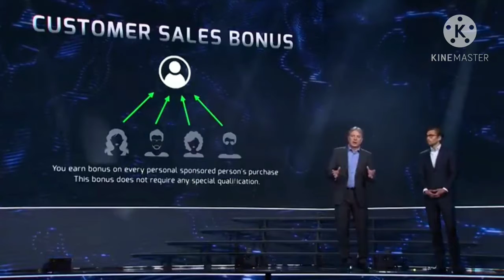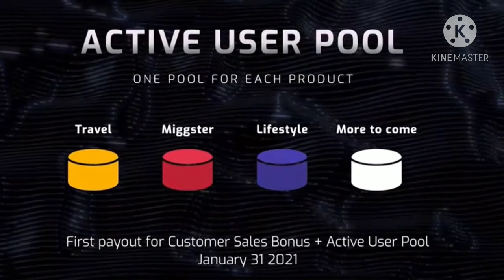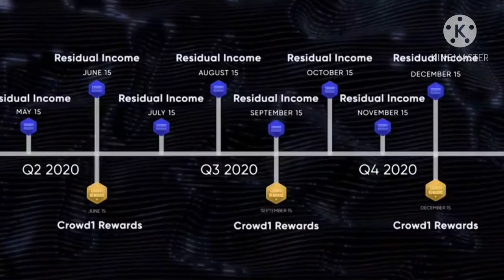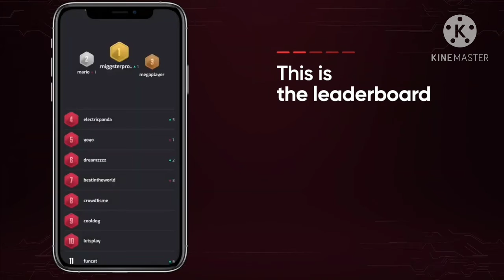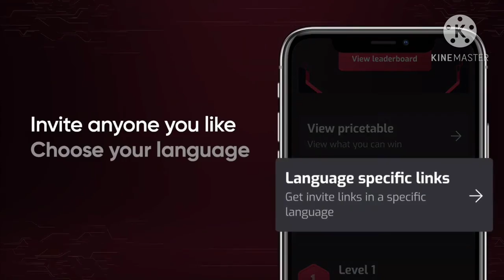The amazing opportunity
Crowd1👉is a digital marketing company which is a social community platform that enable members to connect to merchants across the world.first time in history to combine e-commerce, profit sharing, network marketing, online gamings,travel business,fastion, lifestyle and intertainment industry,USING A SINGLE POWERFUL PLATFORM.

lhornzkie nacion